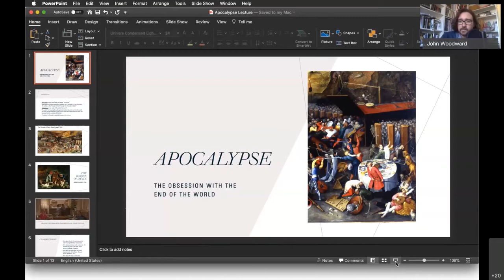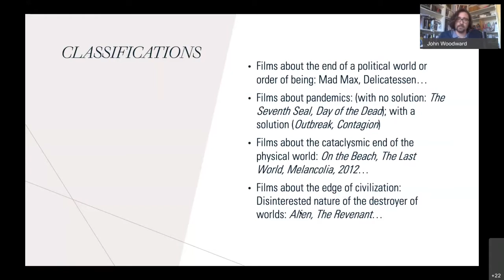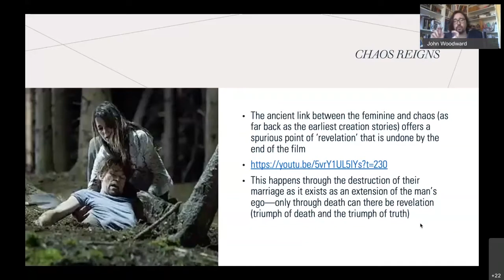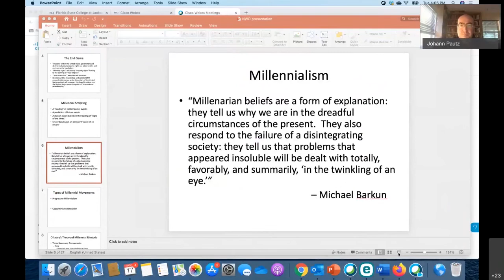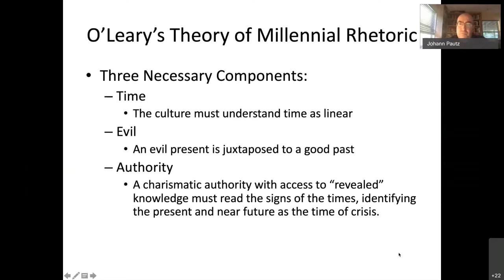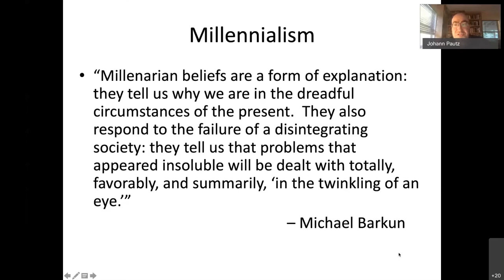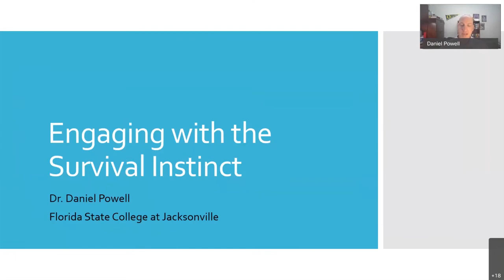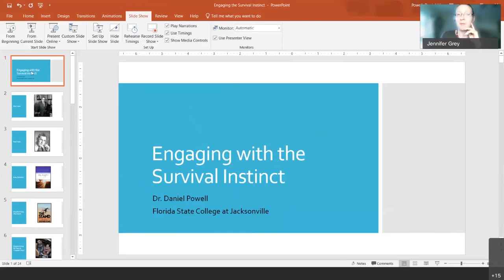Apocalypse How: The End of the World in Cinema (2020)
The Library and Learning Commons joined professors Johann Pautz, Dan Powell and John Woodward for a discussion of how the end of the world has been depicted on film and what those depictions might say about society.

After a brief introduction by host Jennifer Grey. Prof. John Woodward (0:02:00) kicks things off with  a discussion of the origin of the word apocalypse and its usage over the years and the types of apocalypses generally depicted in film. He then takes a closer look at individual revelation/apocalypse in Antichrist (2009) and A Taste of Cherry (1997). Next Prof. Johann Pautz (0:32:33) pivots to discuss millennialism and the apocalyptic film trends of the 1990s and early 2000s. Finally, Prof. Dan Powell (01:05:05) talks about engaging with the survival instinct and Pat Frank's Alas, Babylon, Threads (1984), and Ballard's High Rise (2015), and more. The event concludes with a Q&A session (01:18:26).

This event, hosted by Public Services Coordinator Jennifer Grey, took place online in WebEx on Tuesday, November 17, 2020.

Speakers: Johann Pautz, Dan Powell, John Woodward
Presented by: FSCJ Library and Learning Commons